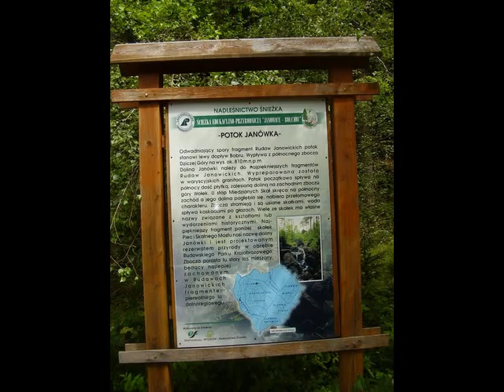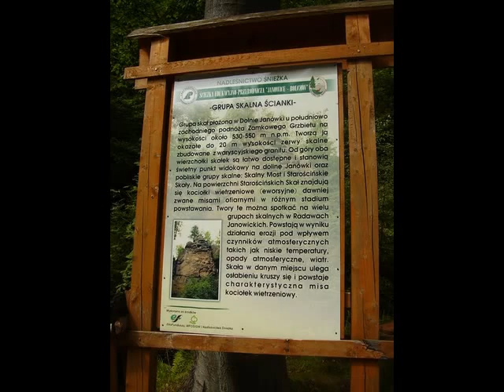Rudawy Janowickie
Sudety
 Świat w starym stylu - blog podróżniczy